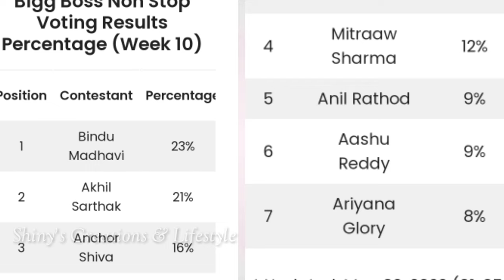Bigg Boss non stop tenth week voting results | Biggboss ott telugu 10th week voting polls | BB Promo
Bigg Boss non stop tenth week voting results | Biggboss ott telugu 10th week voting polls | BB